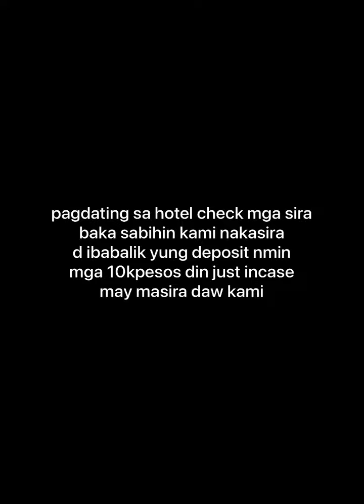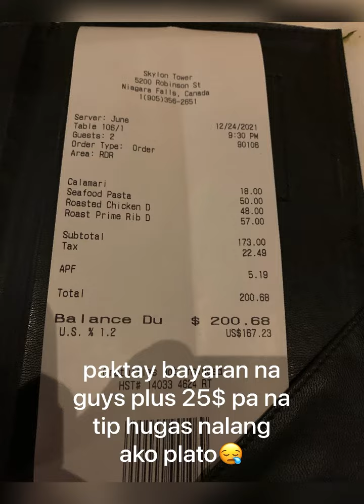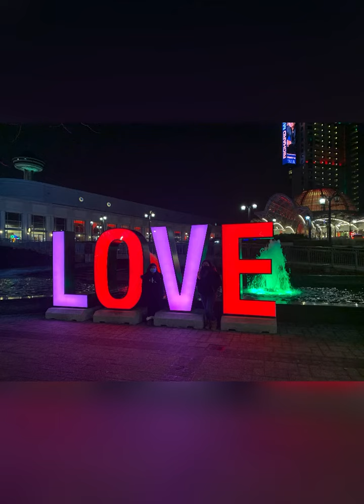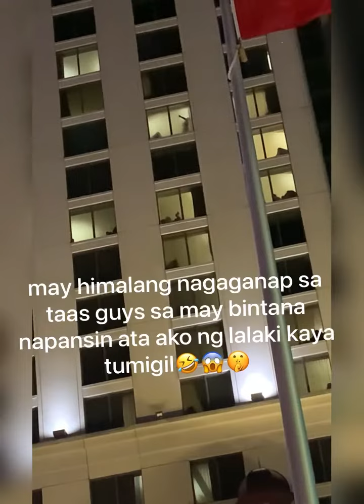niagara falls(mga palaboy starbucks/tim horton nagkakape)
mga palaboy sa starbucks pag magkape